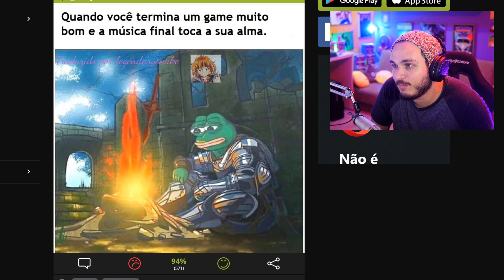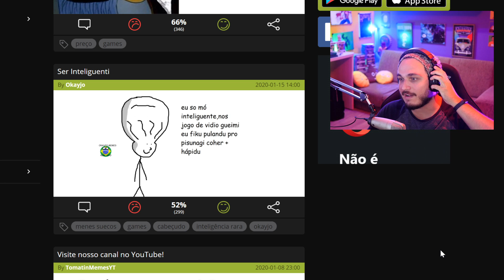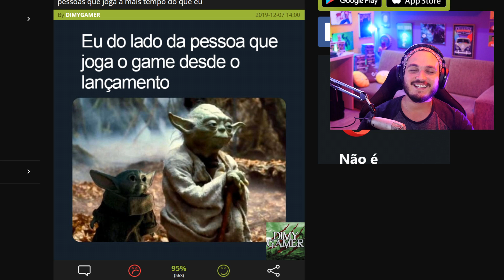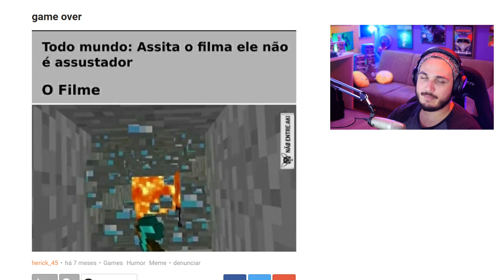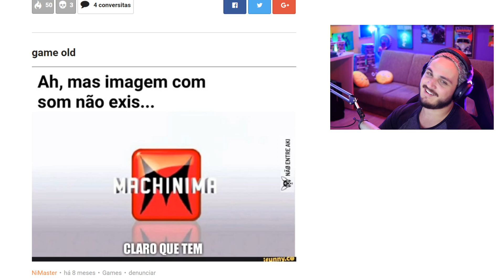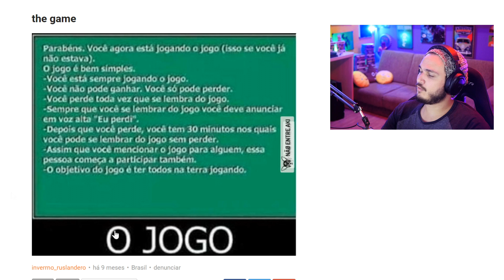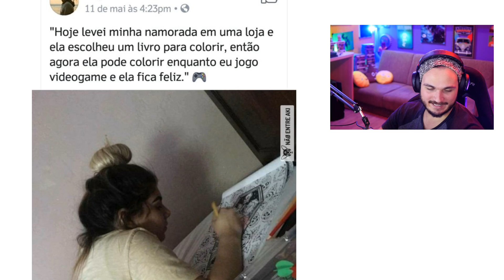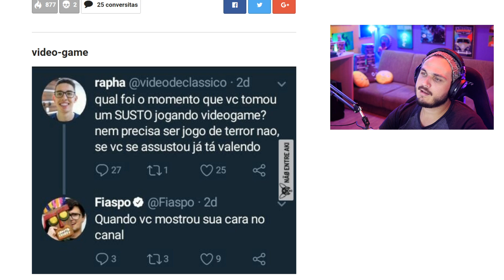OS MEYMES DOS GAYMES